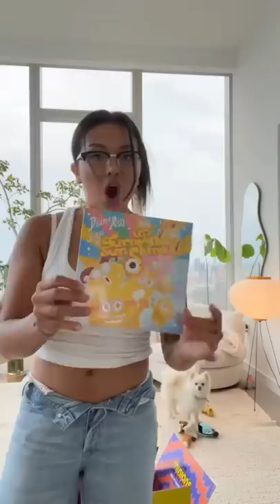the minions sent me a package 😳🤯